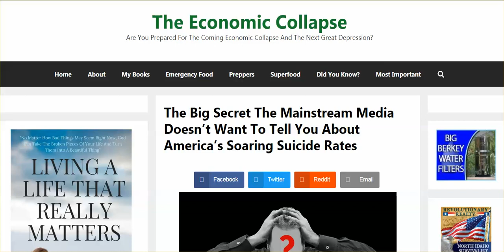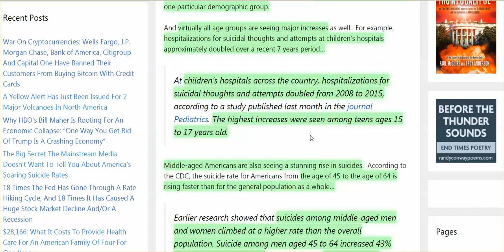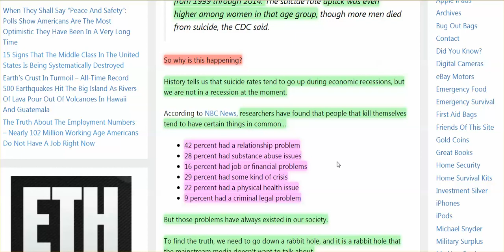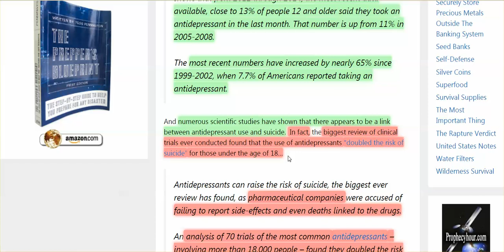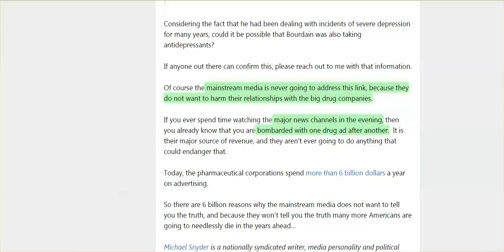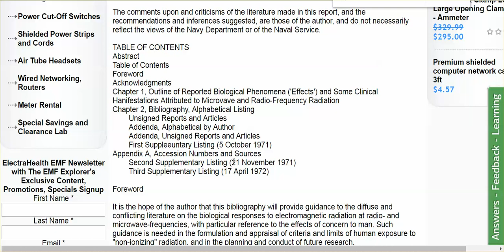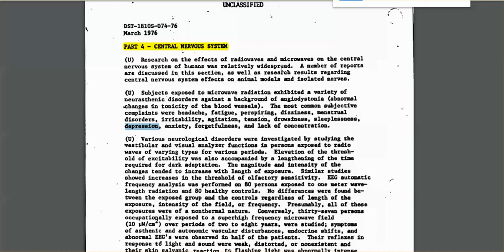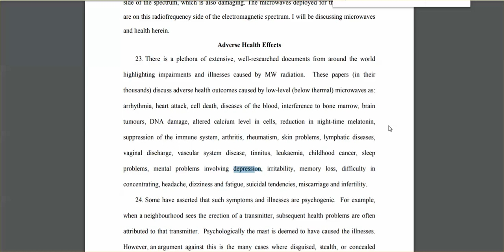Suicide Rates Exploding, But It Should Come As No Surprise - Some Reasons Why